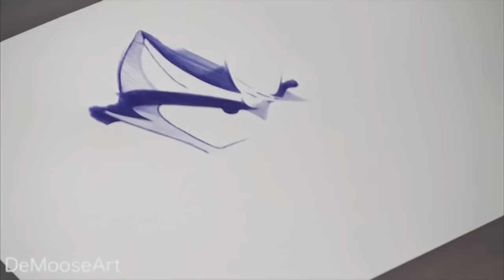Gohan Pen Drawing - Dragon Ball Z 32 - DeMoose Art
Gohan ballpoint pen drawing. There are some part of this video that are normal speed, so please try to watch the whole video. This image is from Dragon Ball Z season 1 Spirit Bomb Away (Vegeta Saga) I hope you guys find the normal speed part useful.

Normal Speed
0:19
1:20
2:10

THIS DRAWING TOOK ME:
2 hours 12 minutes and 28 seconds